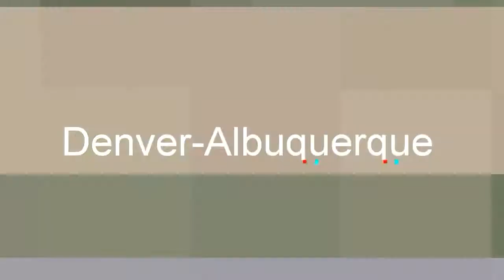I MOVED TO NEW MEXICO!